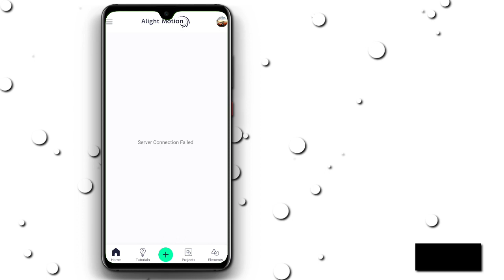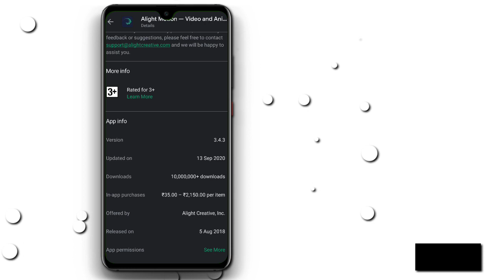Alight preset link verification Failed/Alight Motion preset link problem/TrenTech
Welcome to TrenTech channel

Hello guys in this video am providing how to use alight motion app and how to edit video on alight motion app

🔖 Alight motion Full Tutorial Video

🔖All Alight Motion Text Preset ?

🔖 background image